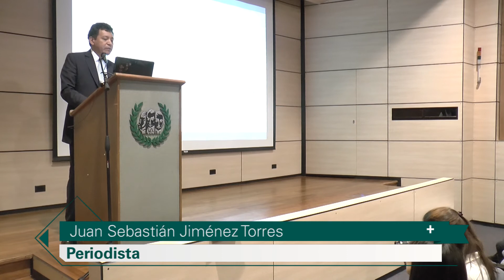Responsabilidad y Ética en la Contaduría Pública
La Facultad de Ciencias Económicas y Contables llevó a cabo el Encuentro de "Responsabilidad y Ética en el Contador Público", con la participación de la Junta Central de Contadores.

El evento se desarrolló en el Torreón Gabriel Betancur Mejía de la Sede Caldas.